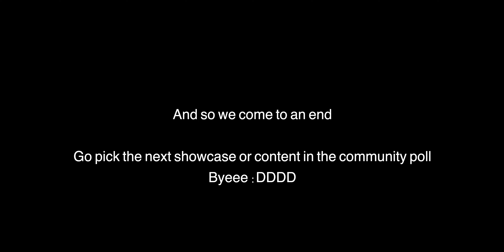(OLD) [UNUSUAL FORCE] Mad Re-Showcase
I love swinging a knife around with no care